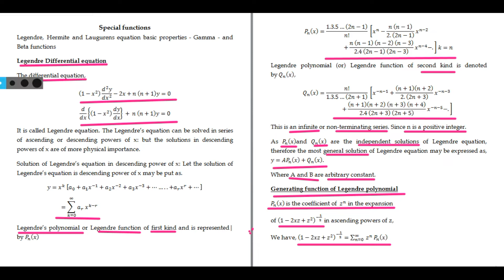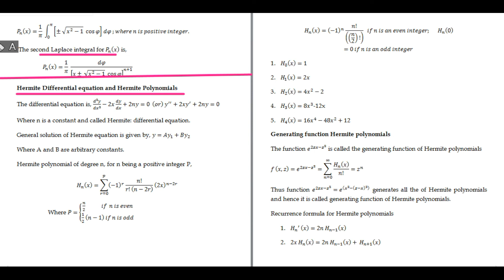Special function I Legendre Differential Equation I TRB Physics I polytechnic I Tamil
Special function - Legendre Differential Equation